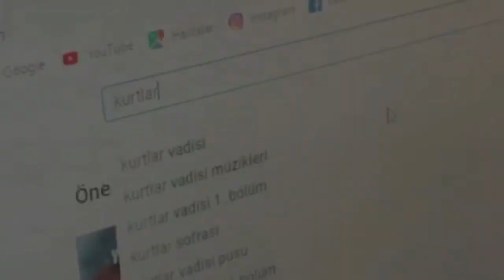Taner Tanrıkulu EN YENİ VİDEOLARI (GÜLME GARANTİLİ)